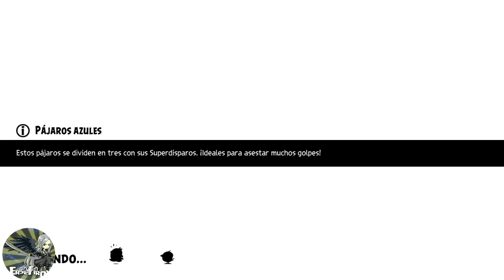Angry birds Evolution Chapter 3-2